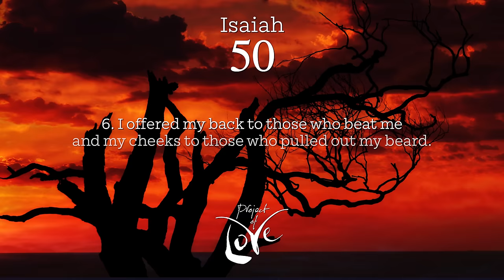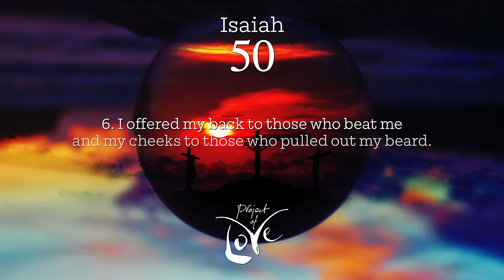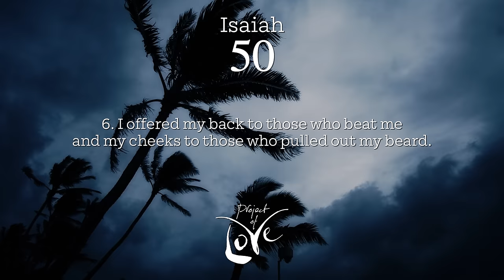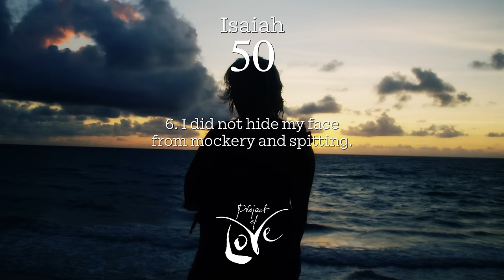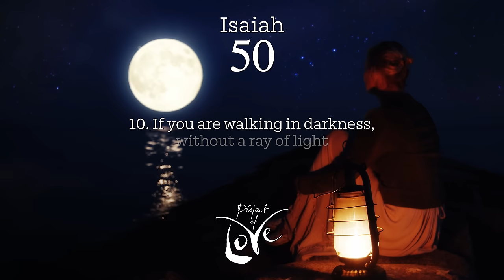Isaiah 50 - Morning by Morning || Bible in Song || Project of Love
You know, too often I let my phone wake me.. the alarm yanks me out of my cosy slumber..
Already phone in hand, the temptation to first check my email, Instagram, Facebook, or whatever else is on there is great.. oftentimes too great.

But I want THIS.. I wanna wake up with Him on my mind, every morning, I want my understanding ready and open to His will.

I want HIS loving voice to wake me. (Psalm 143:8)

I want my day to start like that. Every day. How 'bout you?

(Isaiah 50 is one of the 4 'Suffering Servant Songs' (42, 49, 50, 52-53); we'll address that in the following posts)

Every Friday a new song!

ISAIAH 50 – MORNING BY MORNING

4. Morning by morning he wakens me
    and opens my understanding to his will.

6. I offered my back to those who beat me
    and my cheeks to those who pulled out my beard.
I did not hide my face
    from mockery and spitting.

7.  The Sovereign Lord helps me,
    I will not be disgraced.
Therefore, I have set my face like a stone,
    determined to do his will.

10. If you are walking in darkness,
    without a ray of light,
trust in the Lord
    and rely on your God.

Project of Love is one man, Xander Stok, and his God-inspired dream: to put all books of the bible to song.

Three years ago, after 20 years of struggling with depression, he met God.
"He took me out of the pit, gave me new life, new clothes, a mission, and here I am.

For more: read the full testimony on projectoflove.com 🔥

All music created, mixed and produced by:
Xander Stok, Insta: @nax_music

Video by:
Janis van der Linden

Live drums by:
Roel van der Sluis